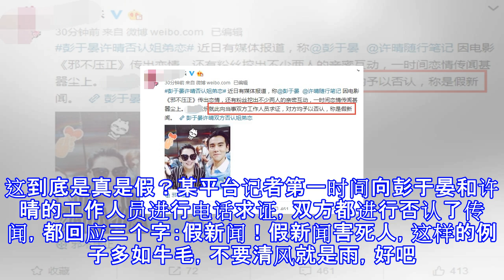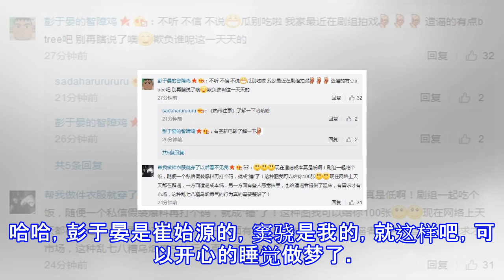彭于晏许晴私下恋爱同居？工作人员回应三个字，许晴本人闭口沉默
彭于晏许晴私下恋爱同居？工作人员回应三个字，许晴本人闭口沉默 知常容杂谈 08月14日14:43 关注 确定不再关注此人吗 确定取消 这年头说话都是靠一张嘴乱说吗？8月13号凌晨，就有营销号发文爆料说：彭于晏许晴在一起了？网曝两人暗搓搓秀恩爱，在粉丝圈已是半公开！看到这样的新闻，内心是拒绝的，看到一些风吹草动，就说彭于晏和许晴私下恋爱了。有的人看热闹不嫌事大，还说两个人同居在一起生活了。这到底是真是假？某平台记者第一时间向彭于晏和许晴的工作人员进行电话求证，双方都进行否认了传闻，都回应三个字：假新闻！假新闻害死人，这样的例子多如牛毛，不要清风就是雨，好吧。彭于晏是单身，许晴也是单身，对方都不是...